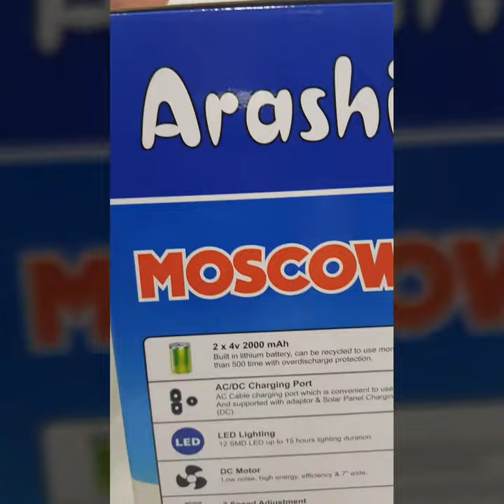ELMART ARASHI EMERGENCY LAMP + FAN RECHARGEABLE AR138 MOSCOW / LAMPU DARURAT DAN KIPAS ANGIN CHARGE